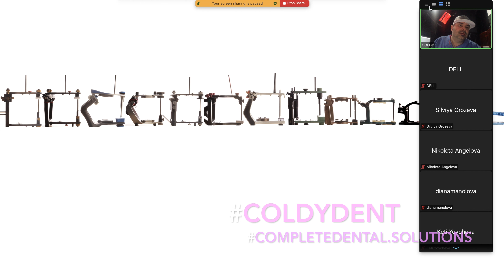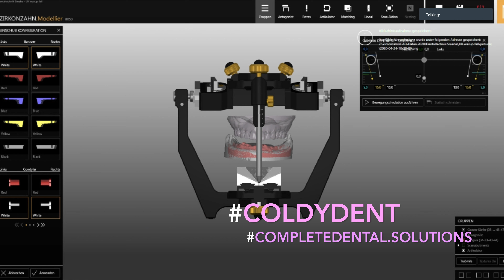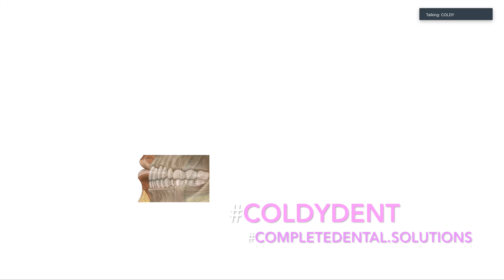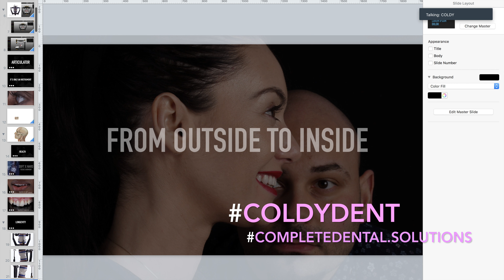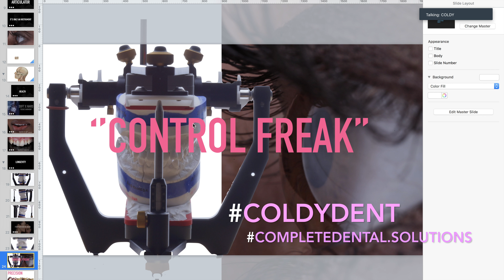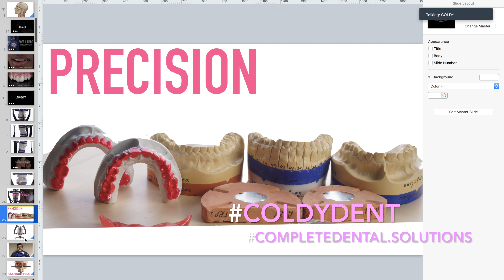ARTICULATOR SHORT WEBINAR by DR. Manol Ivchev on Articulators